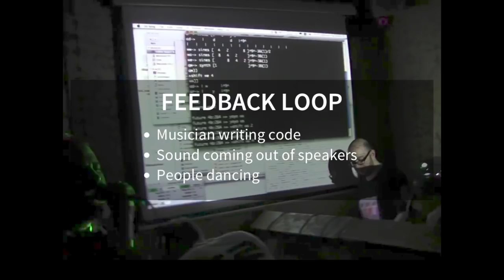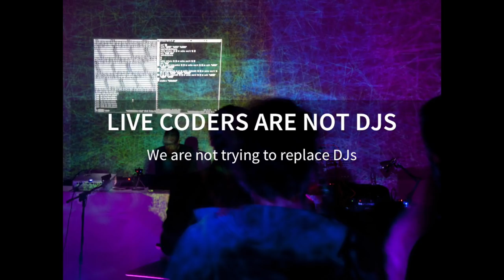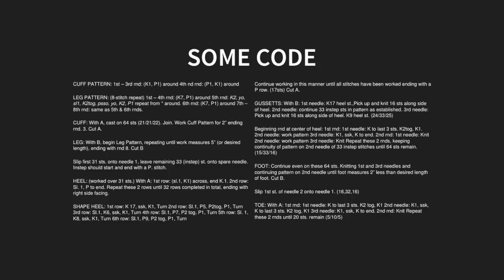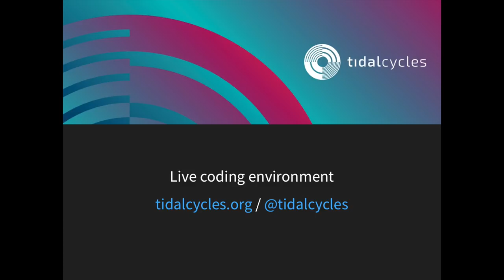Algorave: algorithmic dance culture | Alex McLean | TEDxHull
Algoraves are parties where people dance to algorithms, where all the music and visuals are made by live coders who work by exposing and reworking ‘source code’ – the innards of software – on the fly. What does this mean, technically, culturally, historically? Alex finds an answer in pattern – patterns in numbers, in sounds and in movement, all demonstrated using the TidalCycles live coding environment.

Alex has been active across the digital arts since the year 2000, developing a creative approach to computer programming, including live coding music. Alex co-founded the TOPLAP and Algorave movements, and has collaborated widely, as part of Slub, Canute, Aalleexx and xynaaxmue. He completed his PhD thesis on Programming Languages for the Arts at Goldsmiths, during which time he initiated the popular and free/open-source live-coding language TidalCycles connecting code and music to create a rich approach to pattern making.
Alex is based in Sheffield UK, and works as part of the research institute in the Deutsches Museum in Munich, using live-coding techniques to explore the ancient thought processes of textile weavers, for the European project PENELOPE. He releases his solo music as Yaxu on the Computer Club label, including the EP Peak Cut and the album Spicule. He curates the annual Festival of Algorithmic and Mechanical Movement bringing together code and machines in the performing arts.